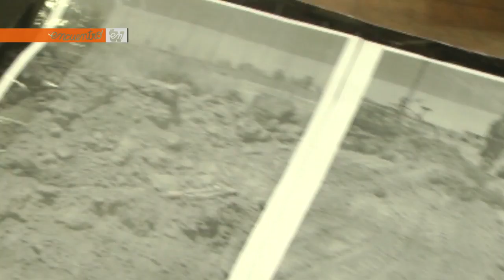ENTV - Comunidad Las Aguadas se movilizó hasta la Dirección de Tierras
25/4 Después de 70 días de acampe frente a Casa de Gobierno, integrantes de la familia mapuche que reclaman tierras en la zona de Bahía Creek fueron haya la Dirección de Tierras a buscar alguna respuesta por parte de las nuevas autoridades del organismo. Allí sólo los recibió el asesor legal de la dirección.